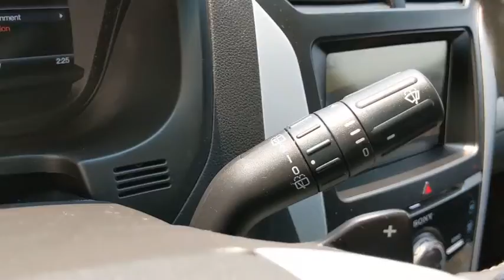2015 Ford Explorer Los Angeles, Carson, Torrance, Culver City, Ingelwood, CA 28319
Tuxedo Black Metallic Used 2015 Ford Explorer available in Los Angeles, California at Airport Marina Honda. Servicing the Carson, Torrance, Culver City, Ingelwood, CA area.

Check out this low mile 2015 Ford Explorer Sport Tuxedo Black Metallic CARFAX One-Owner. Clean CARFAX. Odometer is 7797 miles below market average!  Navigationbr4WD 110V Power Outlet 12 Speakers 20 Machined Aluminum w/Painted Pockets Wheels 3rd row seats: split-bench 4-Wheel Disc Brakes ABS brakes Air Conditioning AM/FM radio: SiriusXM Ambient Lighting BLIS Blind Spot Information System BLIS Plus Inflatable Rear Seatbelt Package Brake assist Dual front impact airbags Dual front side impact airbags Dual-Panel Moonroof Electronic Stability Control Equipment Group 401A Exterior Parking Camera Rear Four wheel independent suspension Front anti-roll bar Front dual zone A/C Fully automatic headlights Heated Steering Wheel Inflatable Rear Seatbelts Intelligent Access w/Push-Button Start Knee airbag Memory Door Mirrors/Driver Seat & Pedals Occupant sensing airbag Overhead airbag Perf Leather-Trimmed Heated/Cooled Bucket Seats Power Adjustable Pedals Power driver seat Power Folding Mirrors Power Liftgate Power steering Power Tilt/Telescoping Steering Wheel Power windows Radio: Sony Audio System w/12-Speakers Rear anti-roll bar Rear Parking Sensors Remote keyless entry Spoiler Steering wheel mounted audio controls SYNC w/MyFord Touch Universal Garage Door Opener (UGDO) Voice-Activated Navigation System.brbrbrReviews:br * The 2015 Ford Explorer is a roomy comfortable versatile and more fuel-efficient SUV than its truck-based ancestors or even modern vehicles like the Chevy Tahoe. If thats what you need the Explorer fits the bill. Source: KBB.combr * Upscale cabin; abundant high-tech features; comfortable ride; fuel-efficient turbocharged four-cylinder engine; strong turbocharged V6. Source: Edmundsbr * The all new bold and dashing 2015 Explorer is your familys very own 7-person adventure machine. Explorer inspires with best-in-class hwy fuel economy even the hybrid competition cant beat: 28 mpg with the 2.0L EcoBoost engine. For the performance-driven the 3.5L EcoBoost V6 standard on the new Explorer Sport produces best-in-class V6 power and torque. Theres an Explorer to go wherever you want. Increase your confidence with our driver-assist advancements. Explorers highly capable Terrain Management System is paired with Intelligent 4WD to give you seamless shift-on-the-fly confidence. When encountering challenging conditions just turn the dial to match the scene outside. When traffic is detected in your blind spots the available BLIS (Blind Spot Information System) with cross traffic alert is designed to alert you with a light in your sideview mirror. In addition the adaptive cruise control and collision warning with brake support is designed to help you maintain a preset gap from the vehicle in front of you. Travel in style and luxury with leather-trimmed seating standard inside Explorer Limited. Second-row heated seats and secondary console are made available on the Limited and standard features such as heated steering wheel and 10-way power heated and cooled front seats take your comfort to the extreme. Standard seating for 7 features environmentally friendly supportive soy-based foam in the seat cushions and seatbacks to help conserve limited resources and reduce CO2 emissions. A dual-panel moonroof fills the cabin with light. This graceful space - crafted to world-class standards for fit and finish - is sure to please wherever your journey takes you. Source: The Manufacturer SummarybrbrAirport Marina Honda! Excellent Selection of Used Vehicles Financing Options Serving Manhattan Beach Westchester Mar Vista Pacific Palisades Santa Monica Playa del Rey Beverly Hills Inglewood Malibu Venice Culver City Brentwood Westwood West Hollywood B